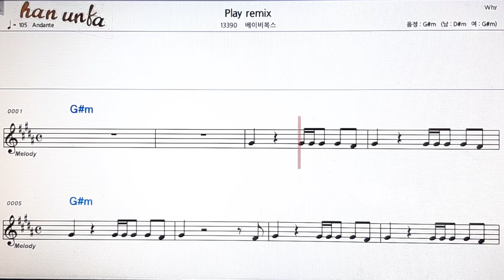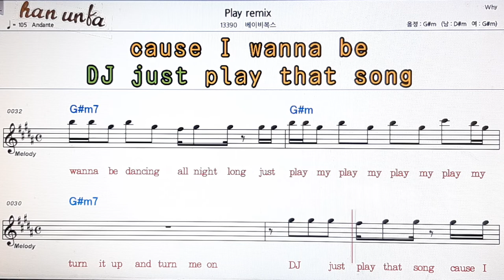Play Remix/베이비복스👍노래 반주, 코드 악보,가라오케💋Karaoke*Sheet Music*Chord*MR